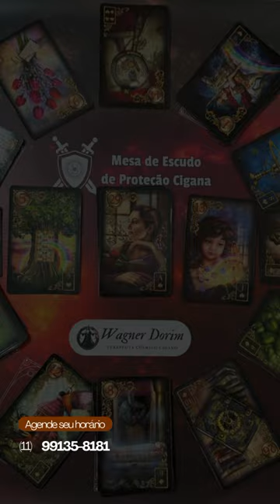PREVISÃO MÊS DE OUTUBRO - SIGNO DE AQUÁRIO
Previsão do mês de Outubro para o Signo de Aquário com a Mesa de Escudo de Proteção Cigana!

Veja como será esse mês para os aquarianos!

Gostaria de saber mais e ser orientado pela Mesa de Escudo de Proteção Cigana? Então faça 1 pergunta totalmente gratuita!

Quer ter os 15 fatores da sua vida avaliados juntamente com o Escudo de Proteção Cigana? Fale com o Wagner Dorim e agende já a sua consulta!